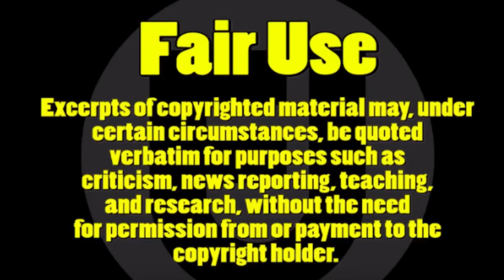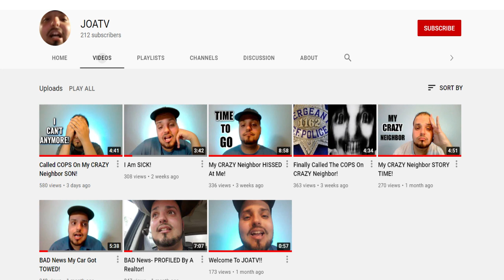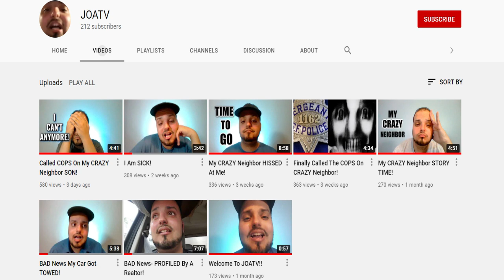Meghan McCain APOLOGIZES To This Producer From "The View"!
Meghan McCain apologized to Producer Brian Teta on "The View"!